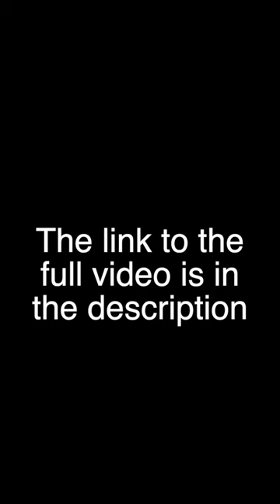Spoon Carving Knife from an old Wrench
In this short - video i show you how to transform an old wrench/spanner into a spoon carving knife/scorp with just handtools. All you need are some files, sand paper, leather strop ans a metall saw.

Links for my books, Swiss Army Knives and equipment below 👇👇👇
🇩🇪 🇦🇹 🇨🇭 Mein Amazon Shop

Used Knife:
Victorinox Huntsman